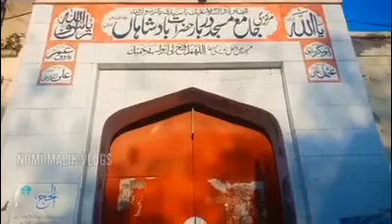khushab city in lockdown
Traveling Pakistan Khushab City Tour Punjab 2020. I'm
traveling to Pakistan by Road. In this video Khushab City
Bazar, streets, road, shops, hotel, and restaurants Tour in
Punjab. Khushab Mean Sweetwater is a district of Pakistani
province Punjab. The city was founded by Sher Shah Suri in
the 16th Century but I'm passing through Khushab City
Bazar Today. It is located 7 Km away from the north bank
of the river Jhelum. 60 Km from Lilla Interchange M2
Motorway and 220 Km from lslamabad. Lahore City is 260
Km away from Khushab. The Khushab District's population
is about 1.3 Million. The major language is Punjabi. Its land
is fertile and irrigated with Tubewell and canal Irrigation
system. Barani area is also producing good crops. It is
connected by train and road with the rest of the country.
Famous Indian Writer Khushwant Singh was born in Hadali
Khushab in 1915. He wrote the famous Novel Train To
Pakistan in 1956. I'm not stopping due to coronavirus. My
plan was to show real-life in Bazar and Street foods. How is
my video and what you think about Khushab?
My next video Khushab To Mianwali Road Trip. My travel
by Motorcycle from North to South. In this series traveling
along the Indus river. I like to create travel vlogs videos.
Khushab district has consisted of four tehsils Naushera,
Noorpur Thal, Quaidabad, and Khushab. Khushab is
situated between the cities of Sargodha and Mianwali, near
Khushab consists of agricultural lowland plains, lakes, and
hills. Parts of the Thal desert touch the district, which has a
breadth of over 70 miles and is situated between the Indus
river and the Jhelum river.
There are three lakes Ochali, Khabbaki, and Jahlar in the
district. Kanhatti Garden is the largest forest in Khushab
district, near Khabbaki village in the Soon Valley. Khabikki
Lake is a salt-water lake in the southern Salt Range. The
lake is one kilometer wide and two kilometers long.
Khabikki is also the name of a neighboring village. Sakesar
is the highest mountain in the Salt Range and is the site of
the ancient Amb Temples. Sakesar's summit is 4946 feet
high and is situated in Khushab District.